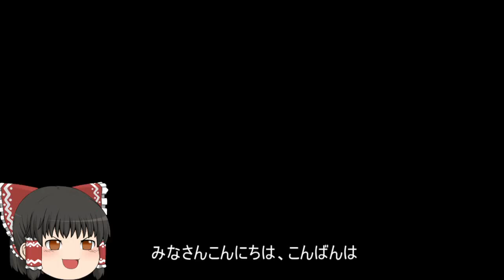機動戦士ガンダムオンライン[ゆっくり実況プレイ]（タクラマカン砂漠）パート194